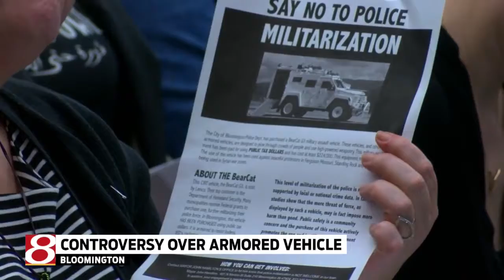Controversy over armored vehicle in Bloomington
Megan Sanctorum reports